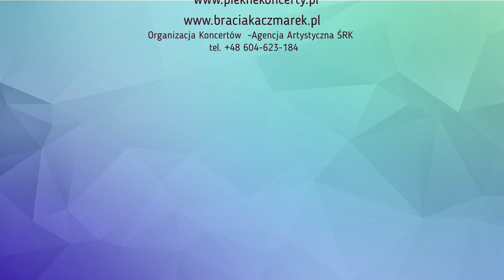Wojciech Kaczmarek - „ Una more cosi grande ” -Toruń 01.09.2018 r .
Wojciech Kaczmarek – „ Una more cosi grande ” – wspaniałe wykonanie tej pięknej piosenki na koncercie plenerowym Śpiewającej Rodziny Kaczmarek   - Toruń 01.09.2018 r.
Organizatorem koncertu było Radio Maryja i Telewizja Trwam.
 Dziękujemy TV Trwam za udostępnienie nam materiałów filmowych.